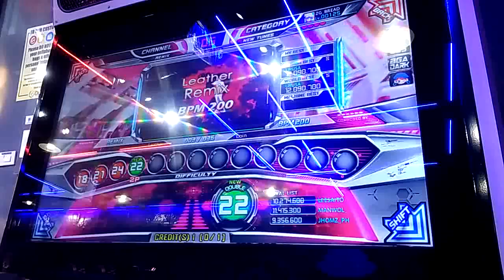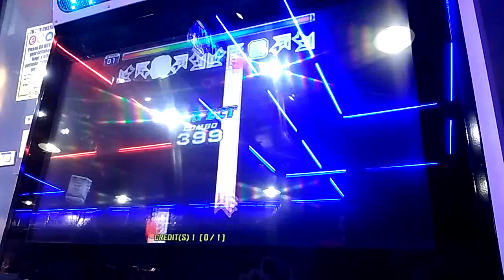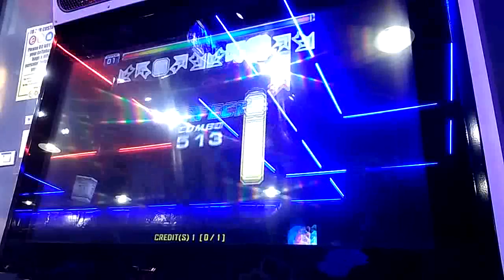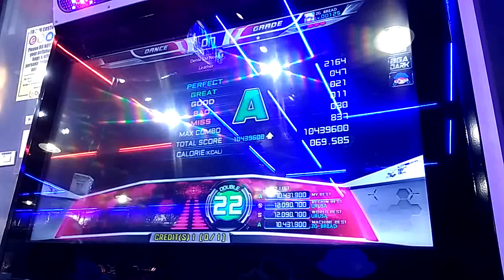ZG BREAD Leather REMIX D22 A